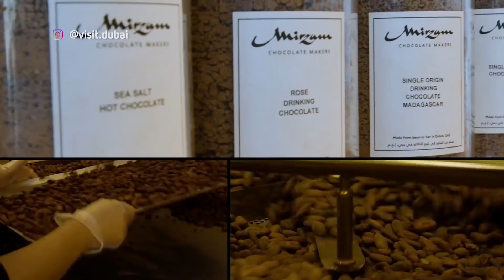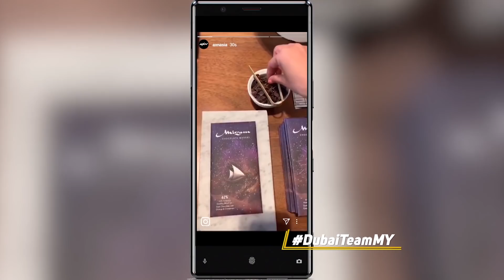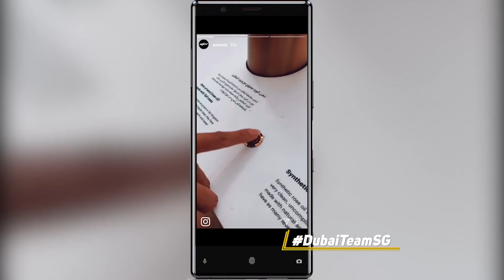Persaingan Memanas di Dubai Ultimate Challenge Episode 6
Tekanan mulai terasa di ajang Dubai Ultimate Challenge episode keenam ini. Ketiga tim yaitu DubaiTeamINDO, DubaiTeamMY dan DubaiTeamSG kembali diminta untuk membuat 30 detik Instagram Story yang menarik dari tantangan yang diminta.
Di episode terbaru ini, ketiga tim dengan tantangan yang berbeda-beda akan kembali menjelajah Dubai, mulai dari mencari mural, mendatangi museum parfume, hingga belajar membuat cookies.
Saksikan episode terbaru dari DUC hanya di AXN pukul 7.40pm (6.40pm JKT / BKK) atau streaming gratis di halaman Facebook atau YouTube AXN Asia. Ayo, dukungan tim yang kamu unggulkan, tinggalkan komentar di bawah ini!